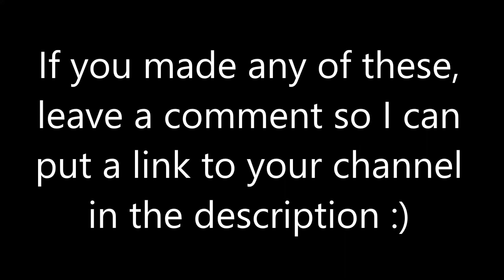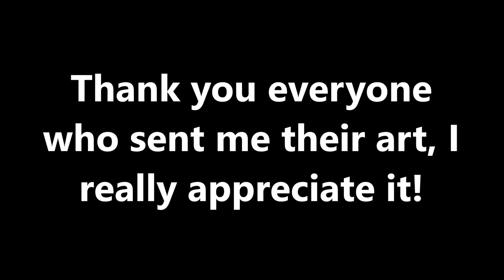Ruined Legendary Pokemon Fan Art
Thanks everyone for contributing to this video! I know I said I will wait for a week, but it's just so great seeing all this art I had to make the video asap! (I didn't hide the link for you to see it early, that video is still unlisted)
I might make a part 2 if I continue getting fan art!